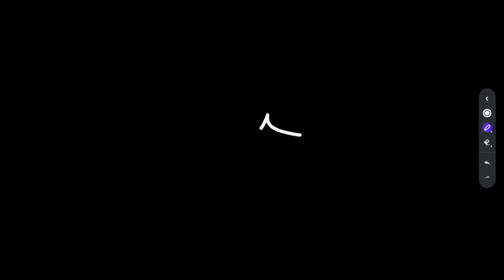One Final Look at the Fins | NFL Game Tape Breakdown by Kurt Warner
On this episode of StudyBall we're going to take a deeper dive on Tua and the Dolphins.